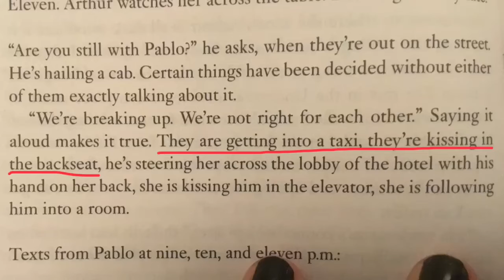That Line Sounds Familiar...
Go read Station Eleven!